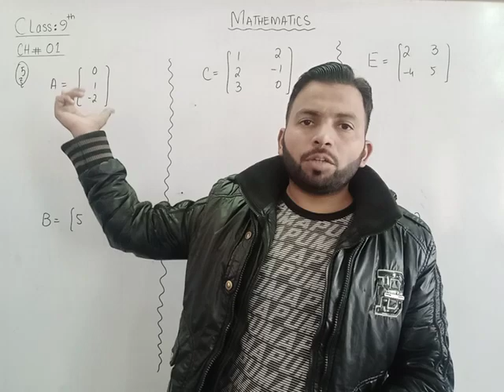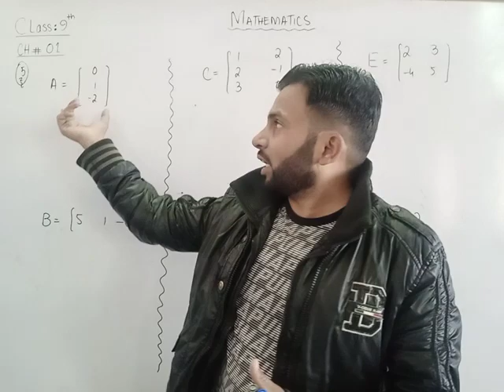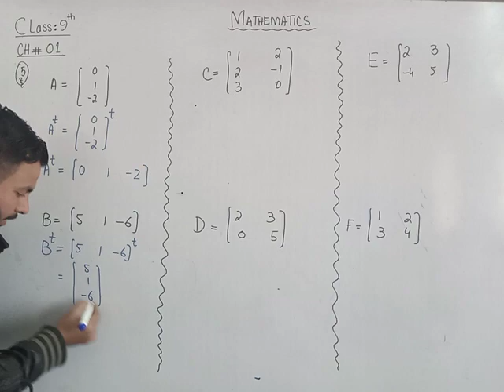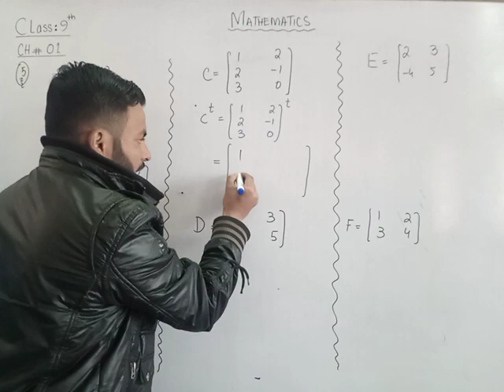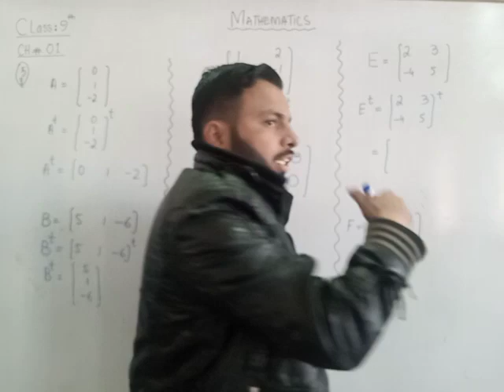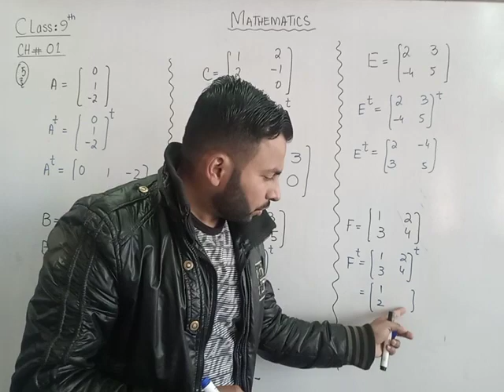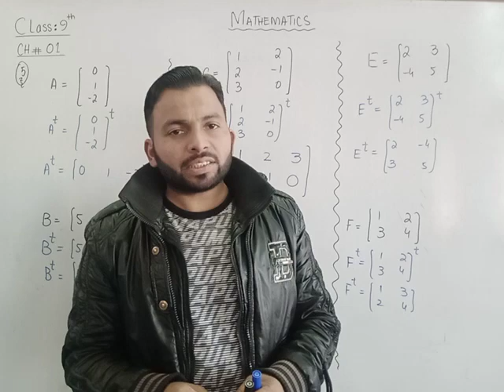Maths Class 9th Chapter 1 Ex#1.2(Q.5)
All Urdu and English Medium Videos Available of Followings.

Mathematics (9,10,11,12th)
Physics (Numaricals 9,10,11,12th)
Chemistry (Numaricals 9,10,11,12th)